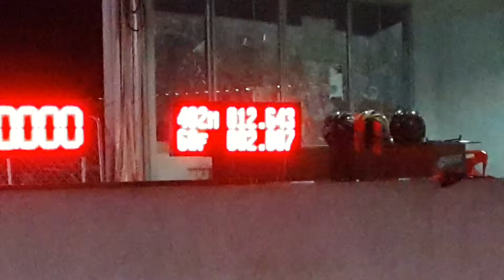T speed test 402M. 12.648